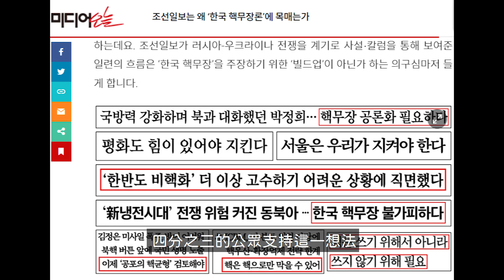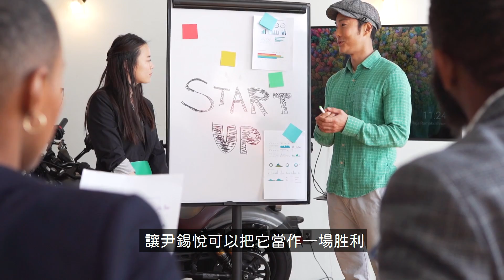經濟實力超群的韓國民衆近日開始熱議核武發展！而這魔鬼選項合乎韓國人的利益嗎？ |《星球日記》| Hoho地球人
近年來北韓頻頻發射導彈和核爆與核武試驗，令其鄰國越發不安！尤其是近日超音速飛彈的飛躍發展更是令日本和南韓緊張，紛紛對北韓發出嚴厲的警告。而最具威脅的莫過於國土接壤的南韓，更烙下狠話威脅要發展核子武器，與之抗衡！當然，美國則不樂見這種情況發展，而東北局勢該會如何發展呢？中國政府可否在這課題起到牽制的作用呢？

歡迎大家留言討論補充，也歡迎大家訂閲點贊😘

 你的小小舉動是我進步的動力，希望能維持此頻道，並帶來更好更優質的影片内容與素質！🎯💯

** Audionautix的Epic TV Theme根据知识共享署名 4.0许可授权用户使用。

** Kevin MacLeod的Constancy Part 1 - The Descent根据知识共享署名 4.0许可授权用户使用。

剪辑软体：Adobe Premiere Pro

錄音器具：Rode VideoMic NTG